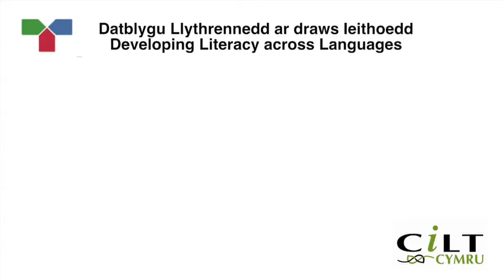Bryn Hafren Wallbook